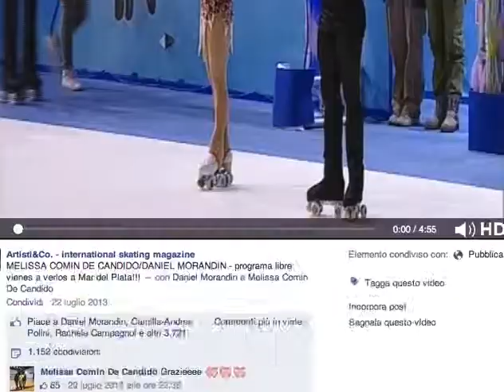Comin De Candido/Morandin - Free Program 2013 Roccaraso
Melissa Comind De Candido & Daniel Morandin
Free Program 2013
World Championship Roccaraso